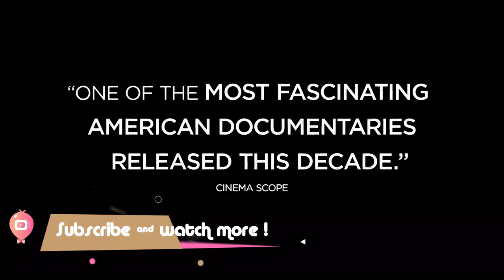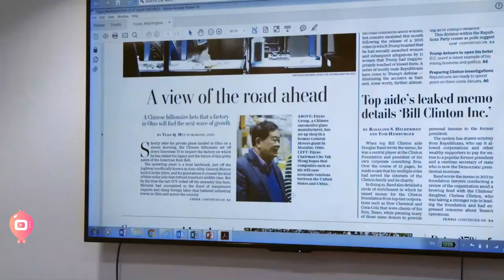American Factory (Documentry) Official Trailer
In post-industrial Ohio, a Chinese billionaire opens a new factory in the husk of an abandoned General Motors plant. Early days of hope and optimism give way to setbacks as high-tech China clashes with working-class America.
Initial release: August 21, 2019
Directors: Julia Reichert, Steven Bognar
Production company: Participant
Nominations: Academy Award for Best Documentary Feature
Producers: Julia Reichert, Steven Bognar, Jeff Reichert, Julie Parker Benello
Awards: Los Angeles Film Critics Association Award for Best Documentary Film